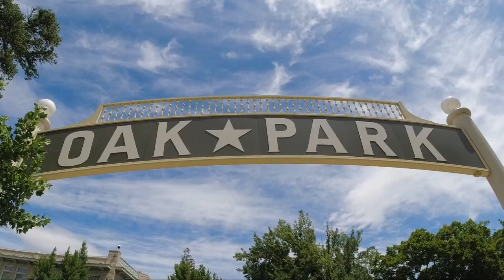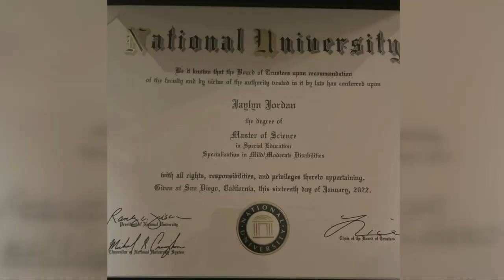Oak Park graduate student uses McClatchy Park grad photos to uplift community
Jaylyn Jordan said her grad photos when she received her master's degree in special education involved landmarks at Oak Park she enjoyed growing up.